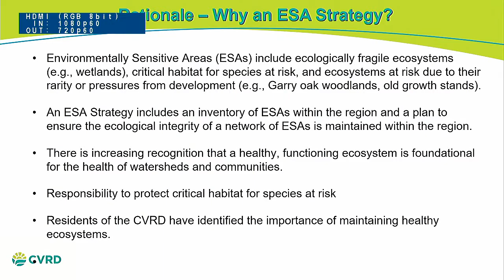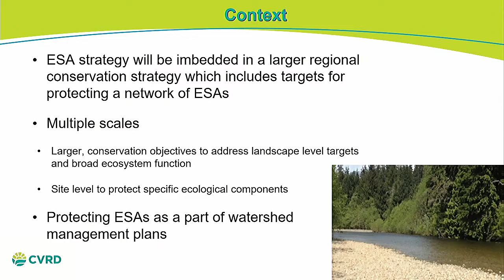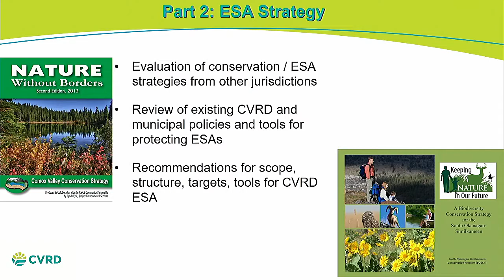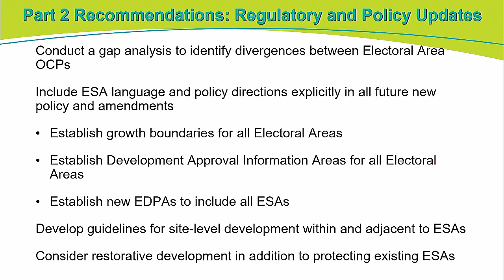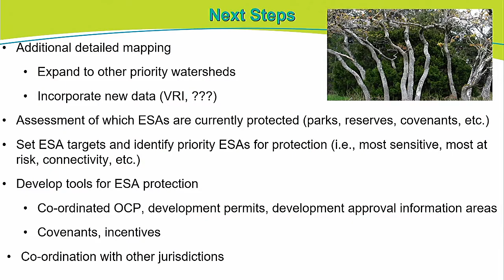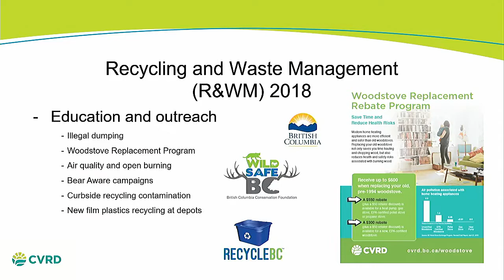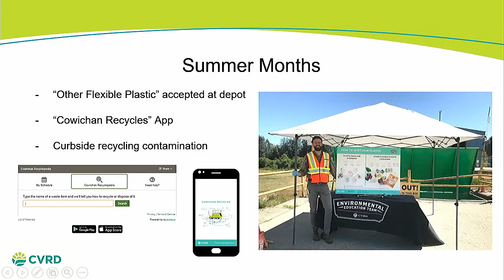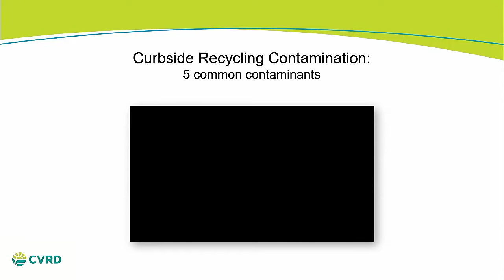Regional Services Committee Part 3 of 3 - August 22, 2018